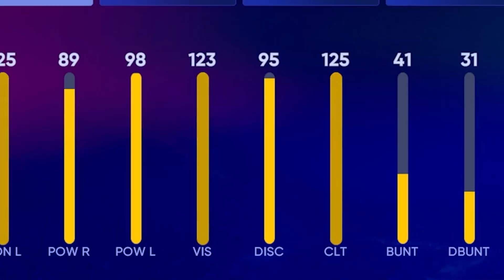We Unlocked 99 Roberto Clemente!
Go Follow Eddie!